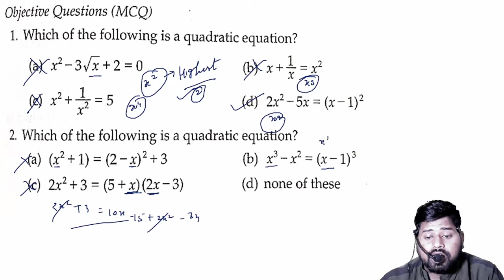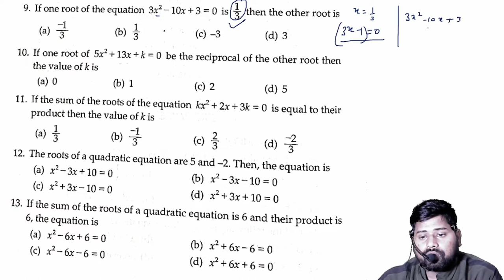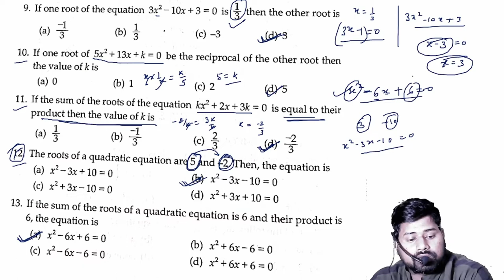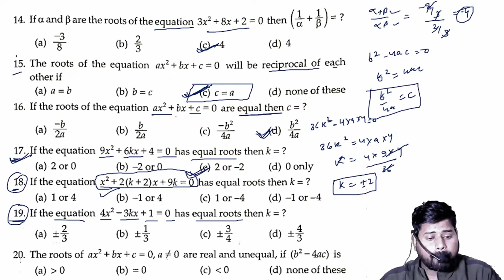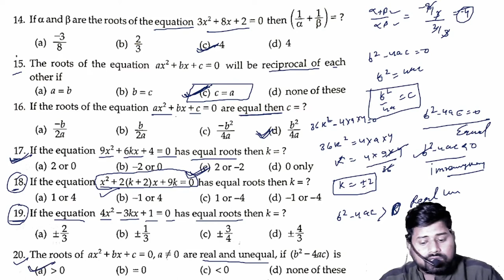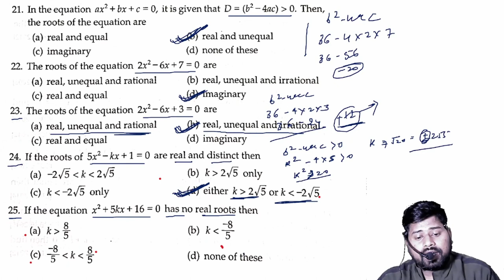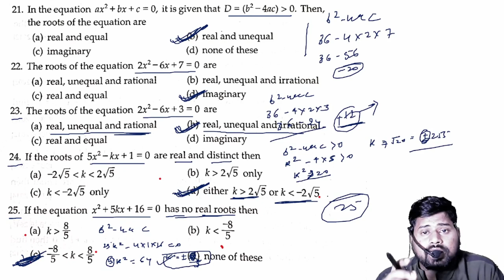QUADRATIC EQUATION| TOP 25 QUESTIONS| द्विघात समीकरण महत्वपूर्ण प्रश्न | BY SULTAN